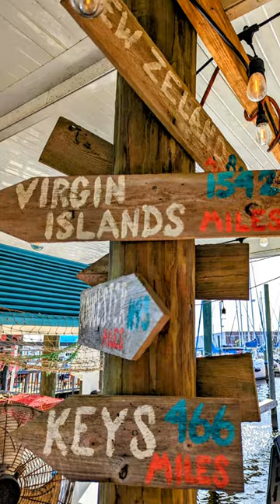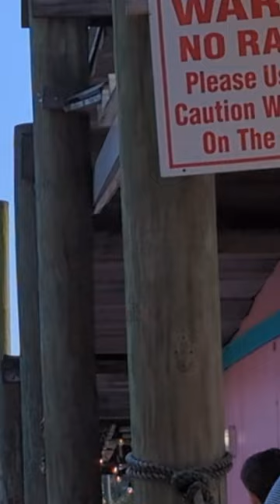Bayou Joe's Grill - Best in Panama City!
A Panama City Original! Great Atmosphere, Service & Food!.and Right over the Water!! Check em out in Panama City Florida!!